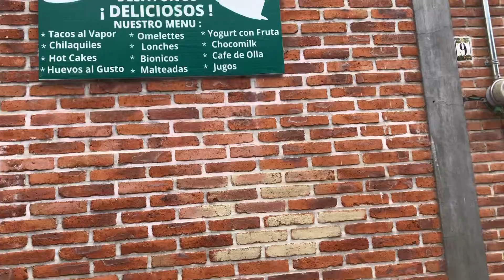AJIJIC -PLAZA -FINISH LINE MARATHON. MORE VIDEOS TO COME